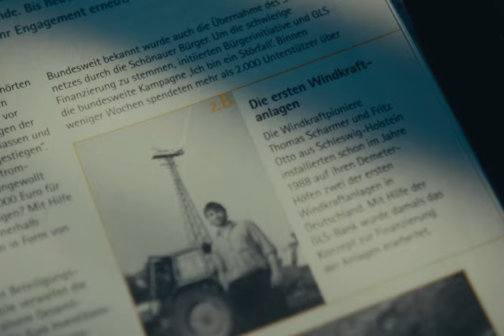GLS Bank: Nachhaltigkeit wirklich verstehen.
Inzwischen ist "Nachhaltigkeit" ja ein richtiger Modebegriff geworden. Dabei reicht es nicht, nur die Fassade grün anzustreichen, wenn dahinter business as usual passiert. Wie ernst es die GLS Bank mit ihrem eigenen Anspruch meint, wird klar, wenn auf kritische Entscheidungen geschaut wird.